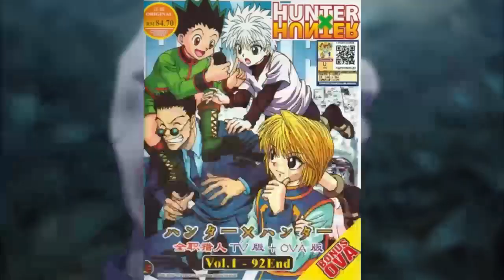Hunter X Hunter Anime - Tamil Review | The Anime That Everyone should Watch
Hunter × Hunter is a Japanese manga series written and illustrated by Yoshihiro Togashi in this video I reviewed and shared my thoughts about this anime hope you all like it..Happy New Year :)